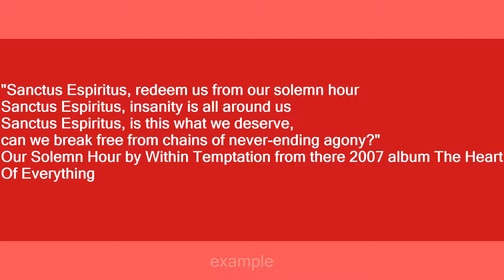Within Temptation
Slang flashcards: